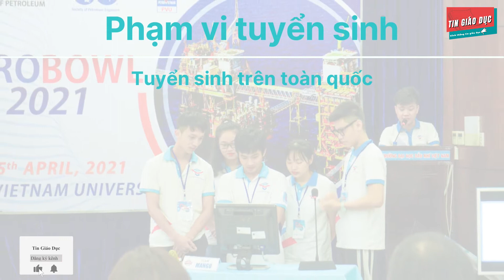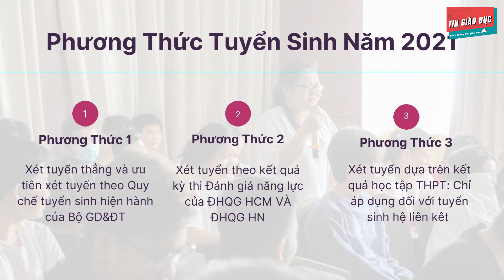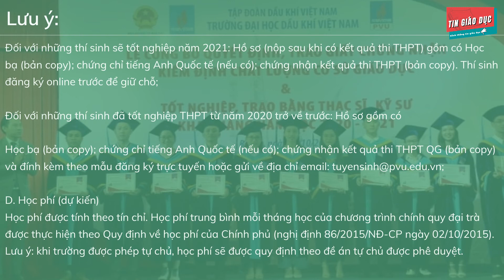Trường Đại Học Dầu Khí Việt Nam | Tuyển Sinh Năm 2021 | Tin Giáo Dục | PetroVietnam University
Trường Đại học Dầu khí Việt Nam
Là trường đại học công lập đặc biệt trực thuộc Tập đoàn Dầu khí Việt Nam

Mã Trường: PVU
Chỉ tiêu:
100 chỉ tiêu cho 03 ngành đào tạo chương chính quy
90 chỉ tiêu cho 03 ngành đào tạo cho chương liên kiết
phân ngành sau năm thứ nhất và theo nguyện vọng sinh viên)
và hệ liên kết với Học viện Mỏ và Công nghệ New Mexico, Mỹ

Đối tượng:
Tất cả các thí sinh có kết quả thi tốt nghiệp THPT 2021

Thí sinh đủ điều kiện xét tuyển thẳng theo quy chế tuyển sinh của Bộ GD&ĐT và theo thông báo xét tuyển thẳng của trường Đại học Dầu khí Việt Nam.

Tất cả các thí sinh có kết quả kỳ đánh giá năng lực do Đại học Quốc gia TP.HCM và Đại học Quốc gia Hà Nội tổ chức.

Phạm vi tuyển sinh: cả nước

Phương Thức 1: Xét tuyển thẳng và ưu tiên xét tuyển theo Quy chế tuyển sinh hiện hành của Bộ GD&ĐT.

Phương Thức 2: Xét tuyển theo kết quả kỳ thi Đánh giá năng lực của ĐHQG HCM VÀ ĐHQG HN

Phương Thức 3: Xét tuyển dựa trên kết quả học tập THPT: Chỉ áp dụng đối với tuyển sinh hệ liên kêt

Chính quy
Kỹ thuật Hóa học (Lọc-Hóa dầu)
Kỹ thuật Dầu khí (Khoan-Khai thác Mỏ Dầu khí)
Kỹ thuật Địa chất (Địa chất - Địa vật lý Dầu khí)
Liên kết
Kỹ thuật Hóa học
Kỹ thuật Dầu khí
Khoa   học   trái đất/Địa chất Dầu khí

Tổ Hợp Môn Xét Tuyển
A01  (Toán,  Vật lý, Anh văn)
A00  (Toán,  Vật lý, Hóa học)
D07 (Toán, Hóa học, Anh văn)

Lưu ý:
Đối với những thí sinh sẽ tốt nghiệp năm 2021: Hồ sơ (nộp sau khi có kết quả thi THPT) gồm có Học bạ (bản copy); chứng chỉ tiếng Anh Quốc tế (nếu có); chứng nhận kết quả thi THPT (bản copy). Thí sinh đăng ký online trước để giữ chỗ;
Đối với những thí sinh đã tốt nghiệp THPT từ năm 2020 trở về trước: Hồ sơ gồm có
Học bạ (bản copy); chứng chỉ tiếng Anh Quốc tế (nếu có); chứng nhận kết quả thi THPT QG (bản copy) và đính kèm theo mẫu đăng ký trực tuyến hoặc gửi về địa chỉ email: ;

D. Học phí (dự kiến)
Học phí được tính theo tín chỉ. Học phí trung bình mỗi tháng học của chương trình chính quy đại trà được thực hiện theo Quy định về học phí của Chính phủ (nghị định 86/2015/NĐ-CP ngày 02/10/2015).
Lưu ý: khi trường được phép tự chủ, học phí sẽ được quy định theo đề án tự chủ được phê duyệt.

Địa chỉ: Cách Mạng Tháng Tám, P. Long Toàn, TP. Bà Rịa, Tỉnh Bà Rịa Vũng Tàu
Các bạn nhớ bấm đăng ký kênh để theo dõi và ủng hộ cho "Tin Giáo Dục" để Tin Giáo Dục cho ra những video mới về những thông tin giáo dục cũng như việc chọn ngành chọn trường sao cho phù hợp với bản thân và khả năng của gia đình, để có một hành trang vững chắc sau khi tốt nghiệp THPT.